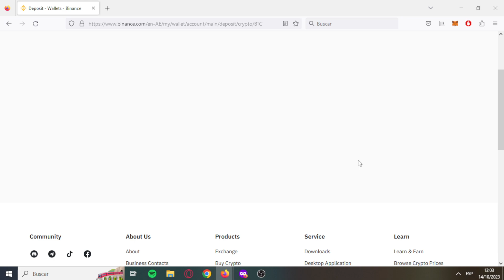How to copy my BTC WALLET ADDRESS on Binance [SOLVED] 👌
how to get my btc wallet address on binance
how to know my btc wallet address on binance